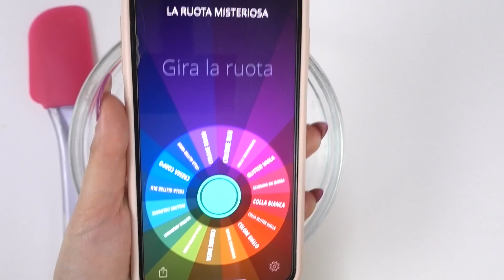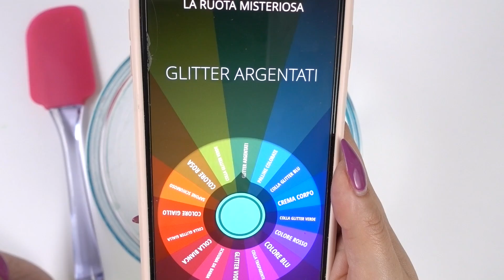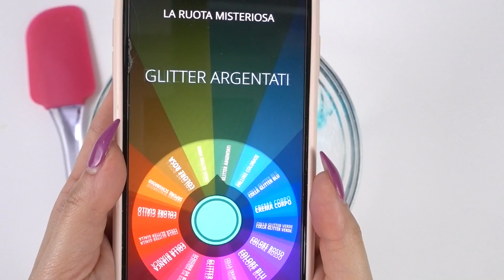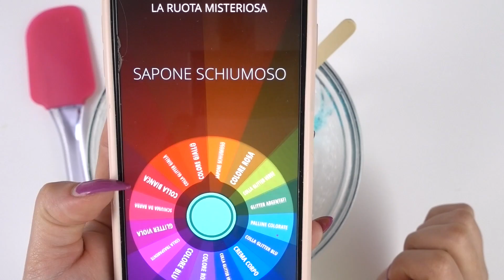La RUOTA MISTERIOSA DECIDE il mio SLIME! SLIME CHALLENGE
Ciao Dolci Unicorni! Nuovo video slime con la ruota misteriosa! Che slime sarà venuto fuori???